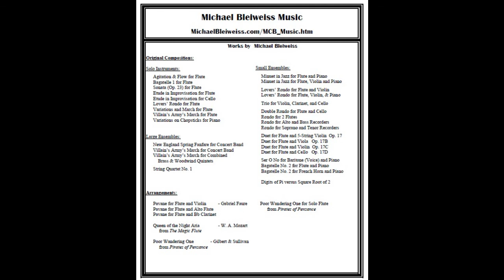Rondo for Alto and Bass Recorders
A lively theme and variations for alto and bass recorders.

Performance: Finale music software

Images:
     West Music Co.